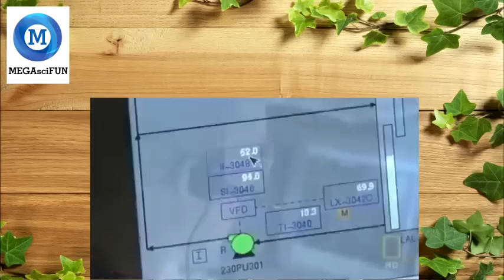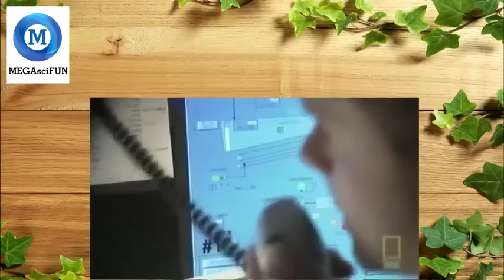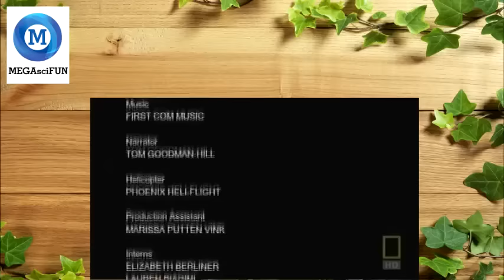MegaStructures - Ultimate Oil Sands Mine (National Geographic Documentary)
MegaStructures - Ultimate Oil Sands Mine
MegaStructures (National Geographic Documentary)
MegaStructures

Our YouTube channel features full documentary films as well as educational television series.

We are dedicated to bringing our viewers amazing stories and experiences from the world of science, history, anthropology, finance, geography, and engineering.

ABOUT THE SHOW:
MegaStructures is a documentary television series. Each episode is an educational look of varying depth into the construction, operation, and staffing of various structures or construction projects, but not ordinary construction products.
Generally containing interviews with designers and project managers, it presents the problems of construction and the methodology or techniques used to overcome obstacles.
MegaStructures focuses on constructions that are extreme; in the sense that they are the biggest, tallest, longest, or deepest in the world.